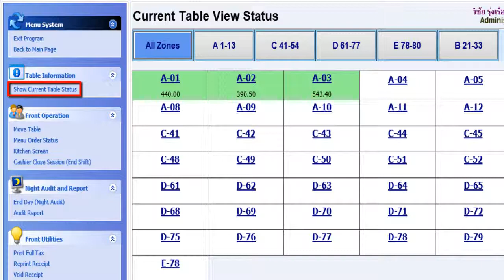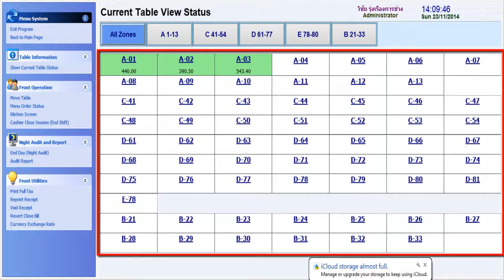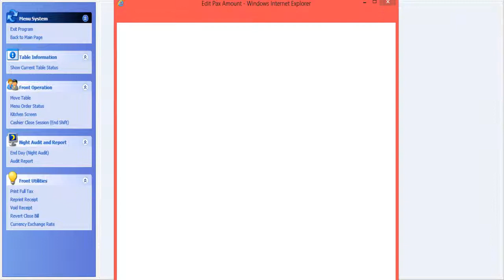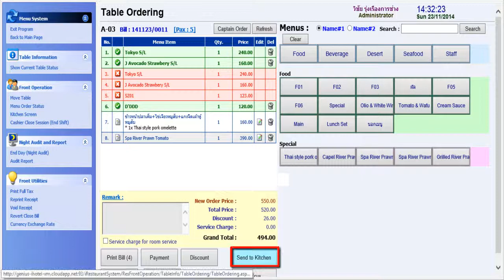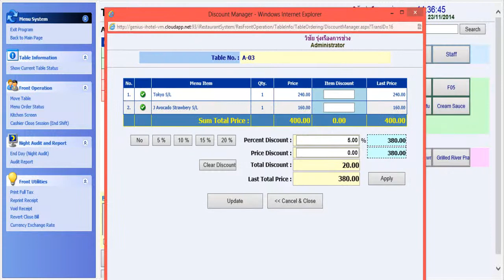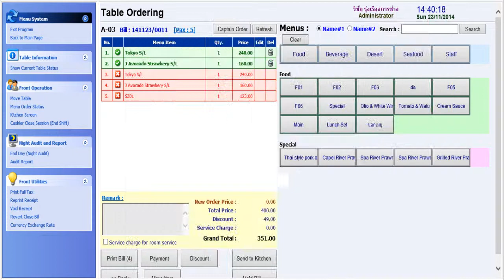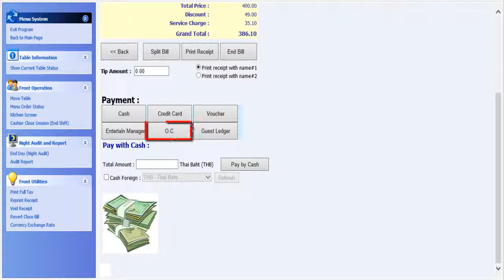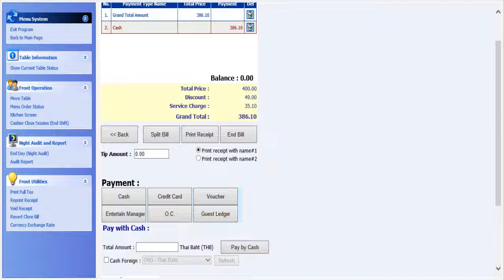GENiUS iRestaurant - Show Current Table Status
วิดีโอการใช้งานโปรแกรม GENiUS  iRestaurant หัวข้อ Show Current Table Status

บริษัท ไทยซอฟท์แวร์เอ็นเตอร์ไพรส์ จำกัด